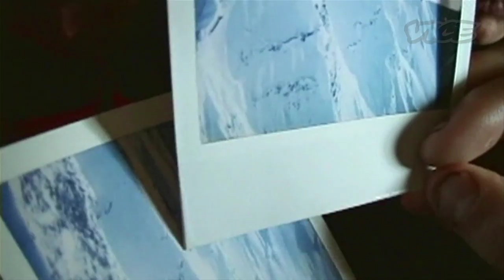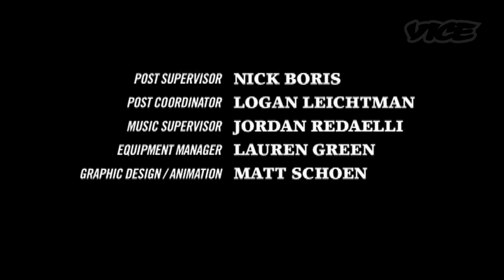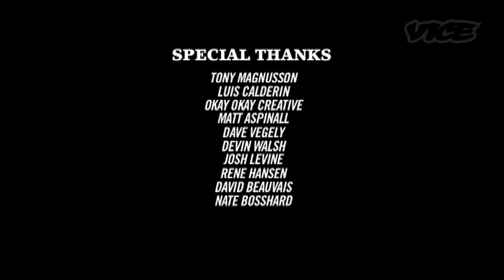Powder and Rails: Noah Salasnek (Part 2/2)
In part 2, we check out Salasnek's true talent, big mountain riding.